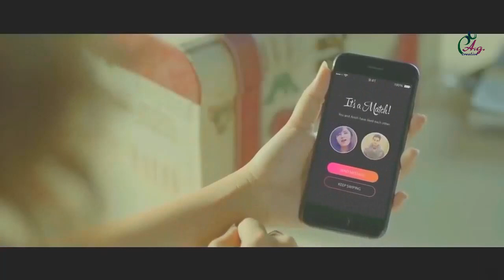Tu mil gea||swipe it right||Yaar by Shirely Setia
Song: Tu Mil Gaya
Singer: Shirley Setia
Music Composer: Haroon-Gavin
Lyrics: Kunaal Vermaa